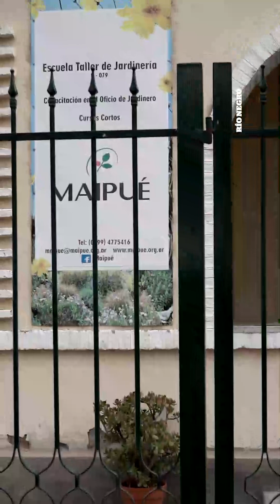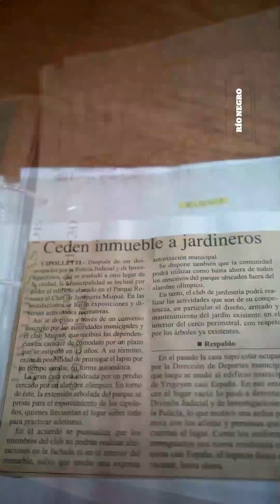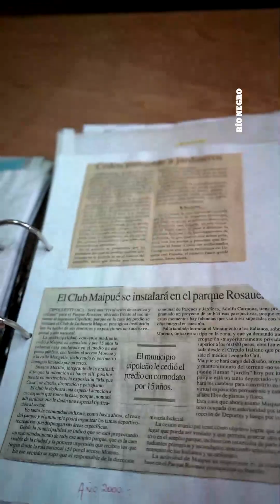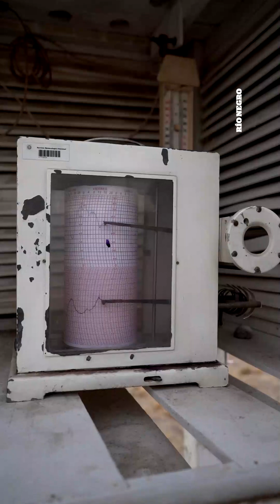🌤️ Cipolletti fue pionera en aquella Patagonia que necesitaba amigarse con la naturaleza⁣⁣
📍 Cuesta imaginar un Valle sin dividir, por niveles o por ejido municipal, que vaya de norte a sur, a la par del río, sin más intervención que una quema de pastizales para el desmonte y el futuro paso del tren. Pensarlo tal y como quedó después del despojo a las comunidades originarias.⁣⁣
💬 “Las tierras del valle son largas, y al mismo tiempo estrechas”, describió Silvio Winderbaum en su libro “Para pensar y entender Río Negro”. En ese terreno limitado, para que los arbustos cedieran paso a los álamos y montes frutales, explicó el autor, hizo falta recorrer muchos pasos previos. ⁣⁣
🗺️ Entre ellos, medir las condiciones meteorológicas de la zona. El control de los caudales, el dique y los canales que nacieron desde sus compuertas, fueron imprescindibles, pero llegaron después. Y es que es cierto, es imposible construir sin conocer dónde estamos.⁣⁣
✍️ Por ello, Melina Ortiz Campos te cuenta esta historia 👇⁣⁣